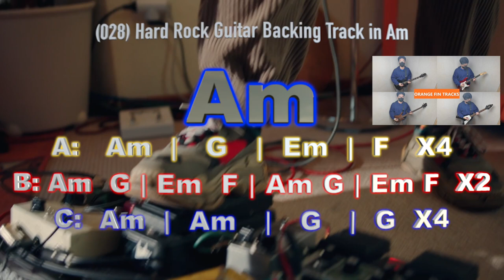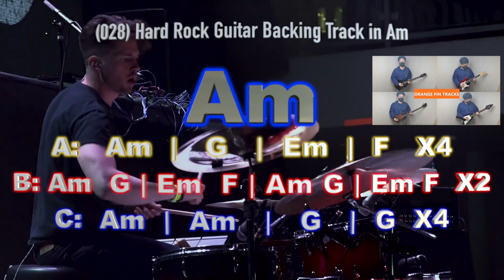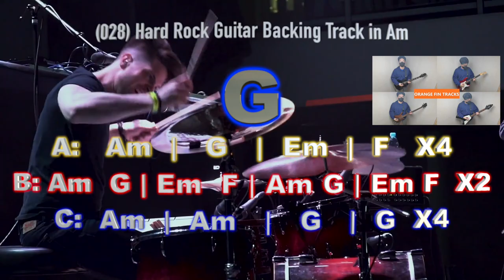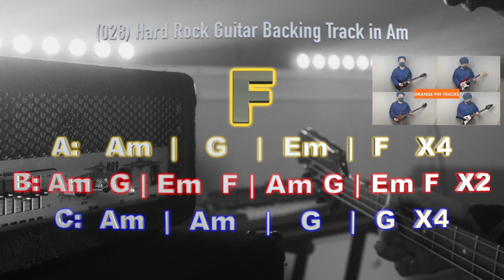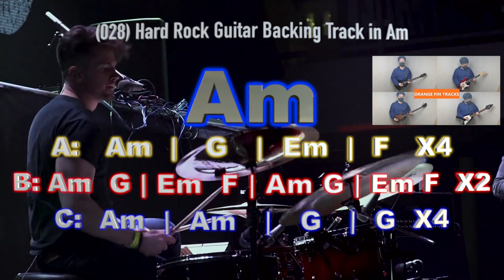028 Hard Rock Guitar Backing Track in Am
028 Hard Rock Guitar Backing Track in Am